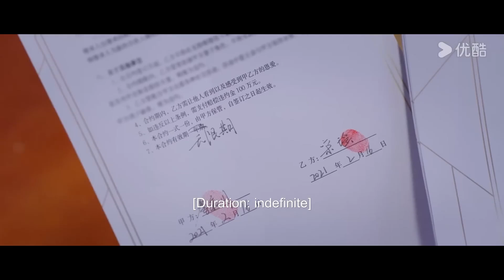【MULTI SUB】總裁向灰姑娘表白，送她一整片星空，灰姑娘感動不已和總裁擁吻#chinesedrama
📺剧名（Drama Name）：【猜猜我是谁 Guess Who I Am】